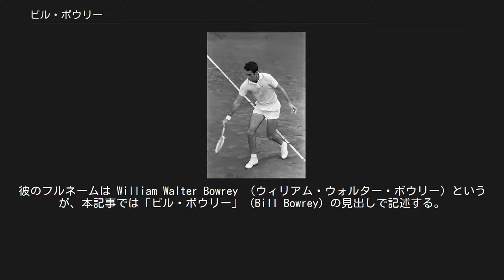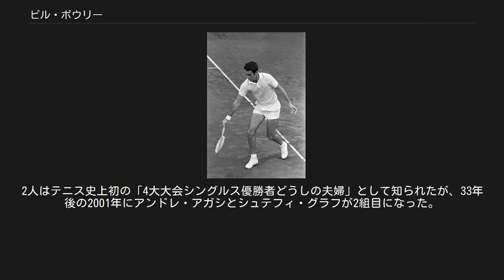ビル・ボウリー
ビル・ボウリー ウィリアム・ボウリー（William Bowrey, 1943年12月25日 - ）は、オーストラリア・シドニー市出身の男子テニス選手。
1968年の全豪選手権男子シングルス優勝者で、テニス4大大会でプロ選手の出場を解禁する「オープン化措置」が実施される直前の、最後の「全豪選手権」で優勝した人である。
彼のフルネームは William Walter Bowrey （ウィリアム・ウォルター・ボウリー）というが、本記事では「ビル・ボウリー」（Bill Bowrey）の見出しで記述する。
彼には“Tex”（テックス）という愛称もあった。
ボウリーは長身と長い手足の持ち主で、プレースタイルは当時としてはやや派手であったが、オールラウンド・プレーヤーとして高い人気を持っていた。
国際テニス殿堂入りした女子の名選手、レスリー・ターナーの夫としてもよく知られる。
 ボウリーは1962年から全豪選手権に出場を始め、1965年から1967年まで3年連続のベスト8に進出した後、1968年の大会で初優勝を飾った。
前年の1967年までテニス4大大会の頂点を争っていたオーストラリアのライバル選手たち、ジョン・ニューカムやトニー・ローチなどが「プロテニス選手」に転向したため、1968年初頭にはボウリーがオーストラリアの「アマチュアテニス選手」の第一人者になった。
初進出の決勝戦で、ボウリーはフアン・ヒスベルト（スペイン）を 7-5, 2-6, 9-7, 6-4 で破って優勝した。
しかし、ボウリーの全豪優勝のすぐ後に、テニス界は4大大会にプロ選手の出場を解禁する「オープン化措置」の実施に踏み切った。
テニス界の「オープン化時代」（Open Era）は、1968年の「全仏オープン」から始まる。
オープン化措置の実施により、さらに前からプロテニスツアーを回っていた先輩選手たちも4大大会復帰が可能になり、「全仏オープン」ではプロの先輩選手であるケン・ローズウォールとロッド・レーバーが決勝を戦った。
アマチュア・トーナメントとしての「全豪選手権」を制したビル・ボウリーは、この後1968年ウィンブルドンで2回戦敗退に終わり（全仏オープン・全米オープンは不参加）、翌1969年から「全豪オープン」となった大会でもベスト8止まりに終わった。
 ビル・ボウリーは1968年と1969年の2年間、男子テニス国別対抗戦・デビスカップのオーストラリア代表選手も務めた。
しかし、1969年5月23日-25日にオーストラリアが下部グループの「N&C アメリカ」決勝でメキシコ・チームと対戦した時、ボウリーは最終第5試合のシングルス戦でラファエル・オスナに 2-6, 6-3, 6-8, 3-6 で敗れ、オーストラリアは予想外の早期敗退を喫した。
この敗戦を最後に、1938年からデ杯のオーストラリア代表監督を務めてきたハリー・ホップマンが31年間の監督経歴に終止符を打ち、デビスカップにおけるオーストラリアの黄金時代が幕を閉じた。
ボウリーを激戦で倒したオスナは、それからわずか10日後の6月4日に飛行機事故で急死してしまう。
 ボウリーの他の4大大会成績は、全米選手権では1966年にベスト8進出があるが、全仏では「選手権」の1965年と1971年全仏オープンの3回戦、ウィンブルドンでは1966年の4回戦進出が自己最高成績であった。
ダブルスでは、1966年のウィンブルドン選手権と1967年の全米選手権で男子ダブルス準優勝と、1966年の全豪選手権で混合ダブルス準優勝があった。
男子ダブルスでは両方とも同じオーストラリアのオーウェン・デビッドソンとペアを組み、混合ダブルスのパートナーはロビン・エバーンと組んだ。
 ボウリーは「全豪選手権」で優勝した1968年に、同じオーストラリアの女子トップ選手であるレスリー・ターナーと結婚した。
ターナーは1963年と1965年の全仏選手権女子シングルス優勝者で、ダブルスでの活躍が多かった名選手である。
2人はテニス史上初の「4大大会シングルス優勝者どうしの夫婦」として知られたが、33年後の2001年にアンドレ・アガシとシュテフィ・グラフが2組目になった。